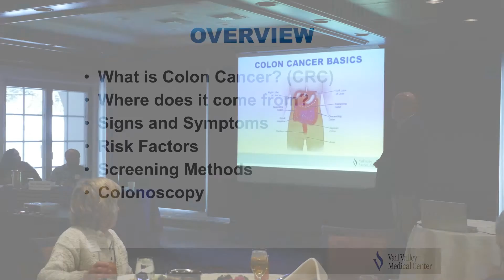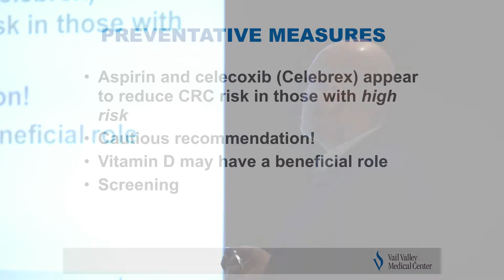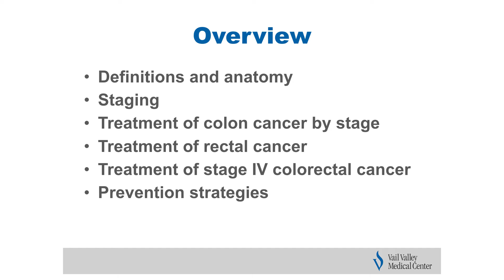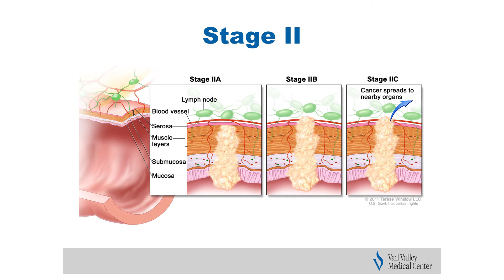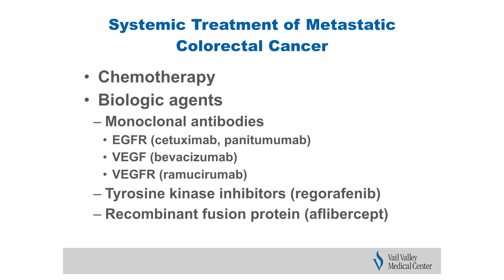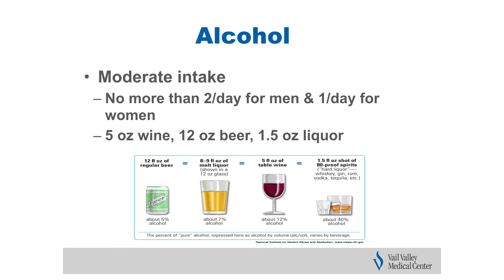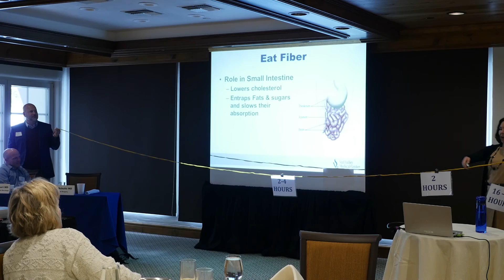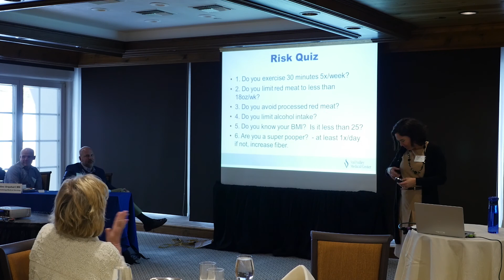Understanding Colon Cancer – Prevention, Treatment & Diet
Featured speakers John Schultz, MD, Alexander Urquhart, MD, & Melaine Hendershott, RD, present "Understanding Colon Cancer."